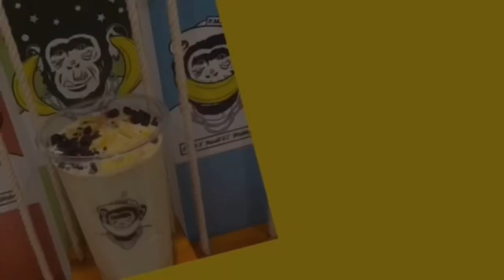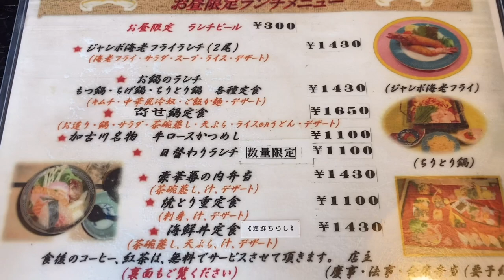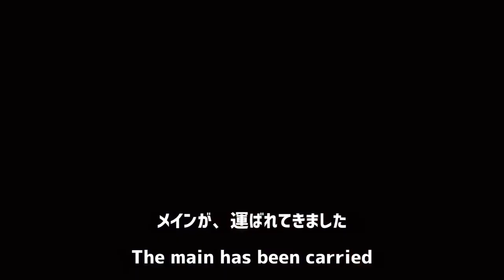なぜ？【仰天ランチ】満席になる秘密とは？【むぎ畑】why? [Amazing lunch] What is the secret of being full? [Mugi field]Japanese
地元民なら知っている【むぎ畑】さんの【仰天ランチ】にビックリしました！

【雑談】
次々と料理が運ばれてきます。提供するスピードも早いしボリュームにもビックリ仰天
機会があれば、是非どうぞ！

▼【クセになる】焼肉と、からから鍋【からから屋】ぽっかぽか[Become a habit] Yakiniku and Karakara Nabe Kakogawa Japan

▼大人気【味処さしすせそ】昼御膳が凄くて大満足Very popular [Sashisuseso] The lunch set is very satisfying Kakogawa Japan

【目次】
00:00　オープニングです！よろしくお願いします。
00:58　むぎ畑さんです！
01:19　メニューです！
01:36　料理の登場！
02:49　ステーキです！
05:09　ジャンボ海老フライの登場！
05:38　エンディングです。ありがとうございます。

▼【むぎ畑】さんの、地図と案内です！